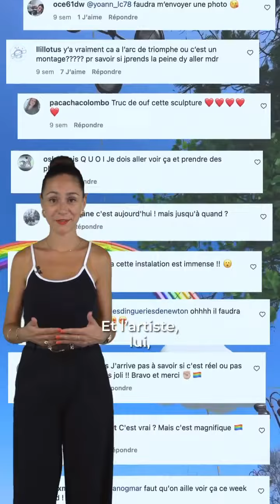🧥 Le phénomène de la réalité augmentée, nouvelle lubie des marques de luxe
Avez-vous vu passer ces derniers mois des vidéos de plus en plus étranges ? Comme celle des sacs géants rouler dans Paris ? Ou cette autre montrant des baskets marcher toutes seules ?

Fact Fashion plonge dans le phénomène de la réalité augmentée, nouvelle lubie des marques de luxe.